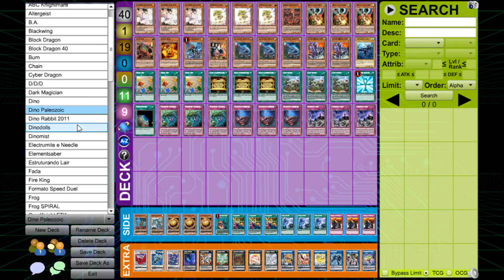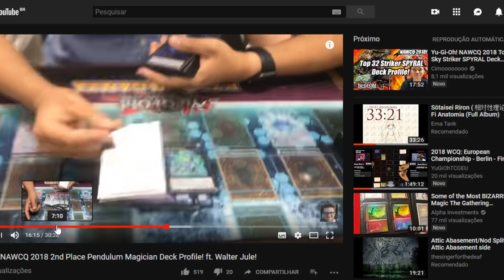4 Decks BARATOS e COMPETITIVOS que SamBr Jogaria!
4 Decks BARATOS e COMPETITIVOS que SamBr Jogaria!

Como me achar:
DuelingBook: TheSamBr